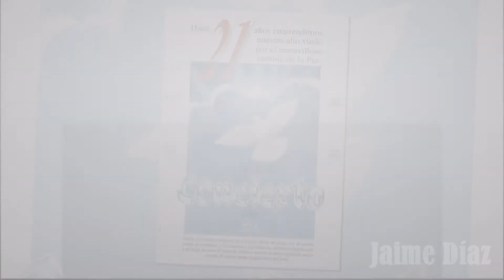EL ÉXITO QUE NACIÓ EN CONCIERTO - LAUGHING / THE GUESS WHO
Este video pretende hacerlos escuchar la canción LAUGHING de THE GUESS WHO, a la manera que transmitía RADIO CONCIERTO de Santiago, en el dial 101.7 MHz. En realidad, es nostalgia pura. Espero que les guste.